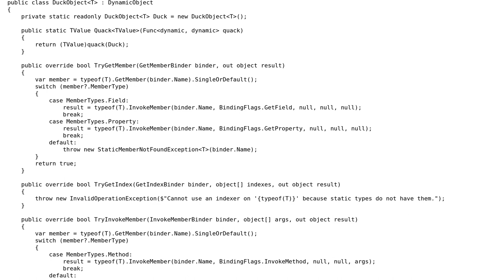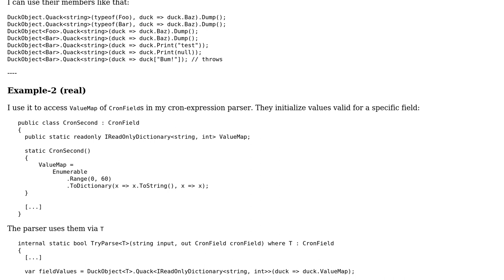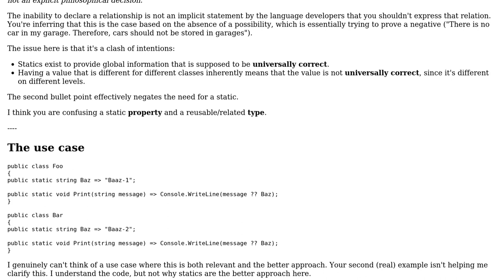Code Review: Fake duck typing with dynamic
With thanks & praise to God, and with thanks to the many people who have made this project possible! You are responsible for your own actions.